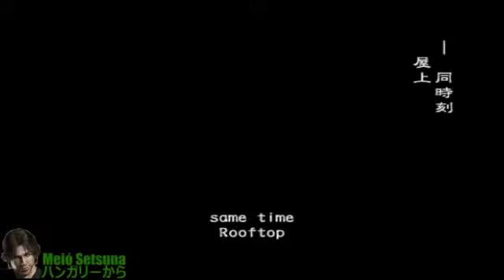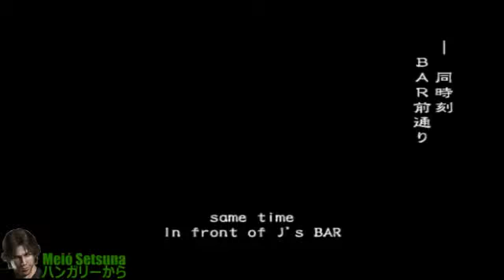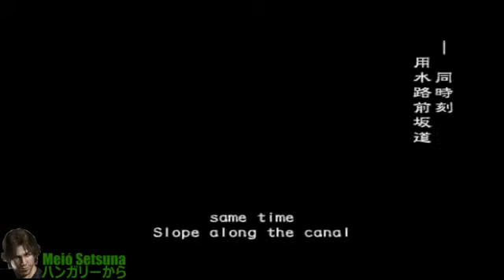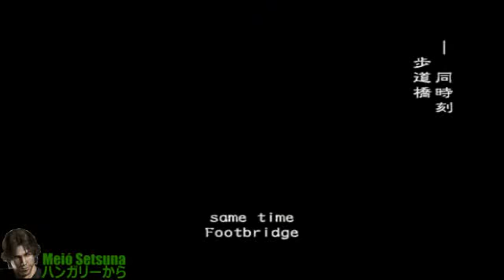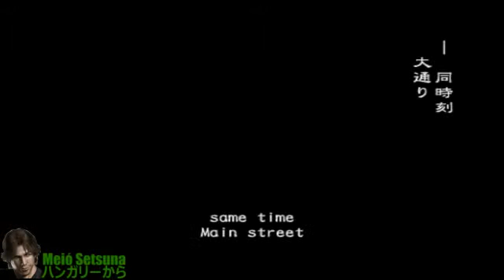冥王せつな | Outbreak 発生 | 2015-09-17 03-24 | Biohazard Outbreak Online (obsrv.org)